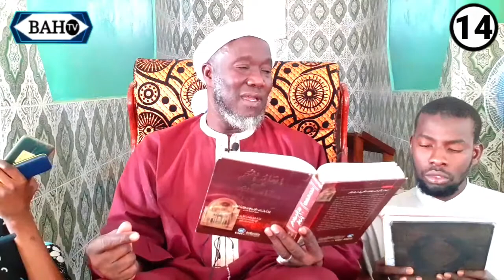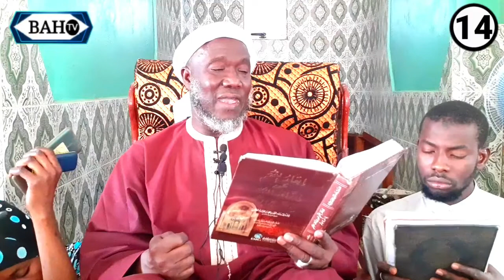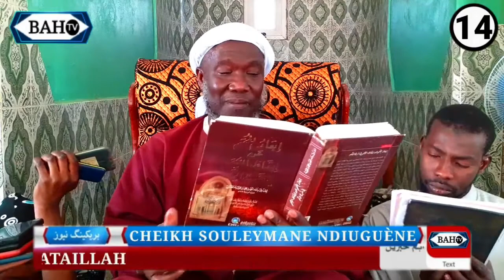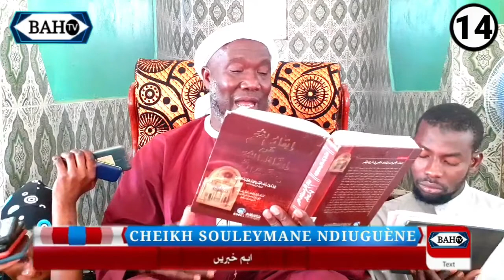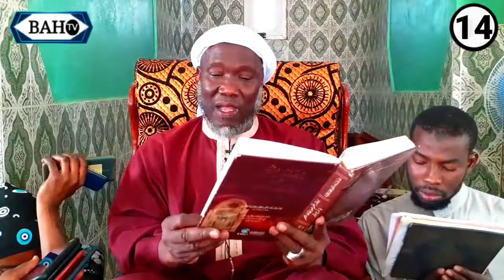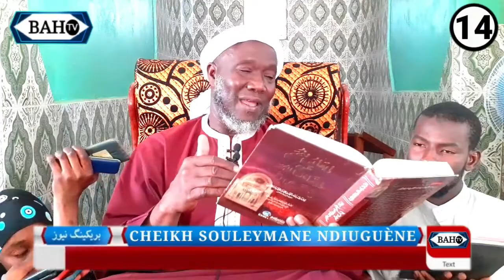darrsou hikamm ibnou hataillah CHEIKH souleymane ndiuguène kaolakc PARTIE #14